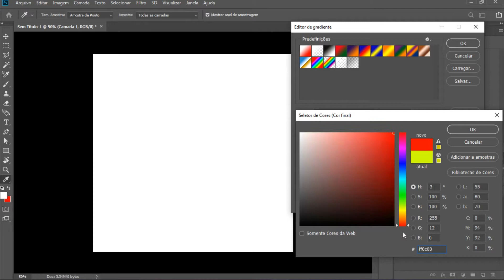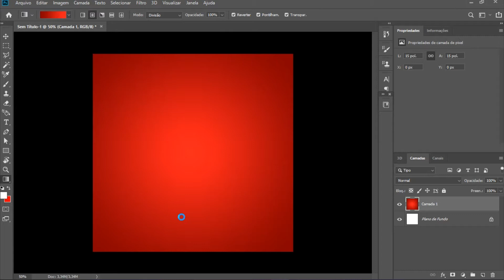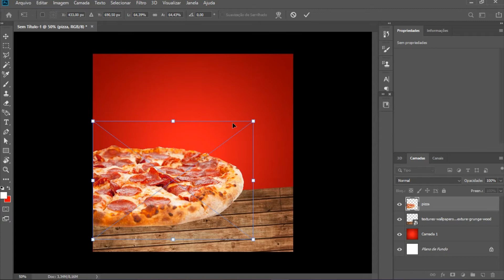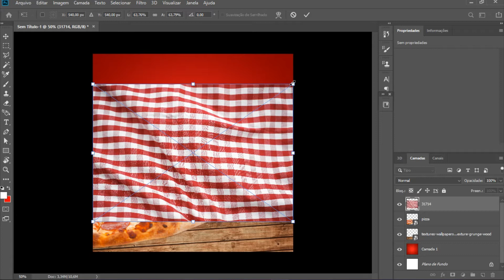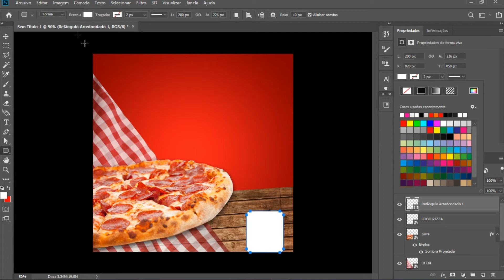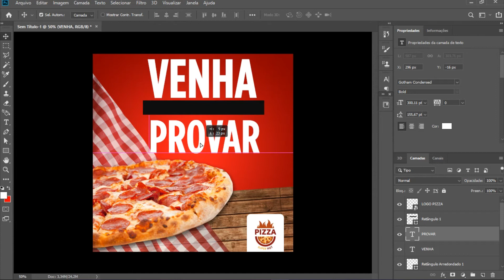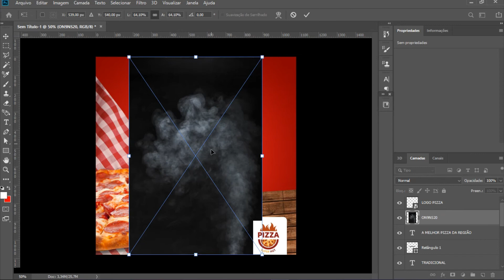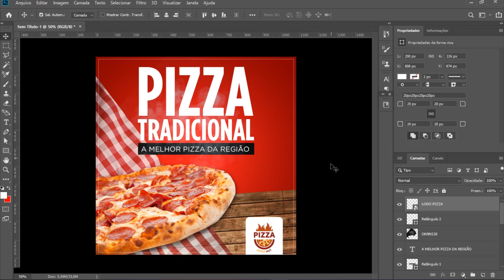CRIANDO ARTES PARA REDES SOCIAIS - PIZZARIA 1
Neste vídeo mostro um exemplo de criação de arte para redes sociais de uma pizzaria, este é mais um vídeo da série criando artes para redes sociais, onde mostro vários exemplos de criação de postagens.

Sou eu Matheus

Opa e aí, eu sou o Matheus..
Neste canal eu trago dicas úteis, dicas de como ganhar uma renda extra trabalhando em casa, meus hobbies e outros assuntos.